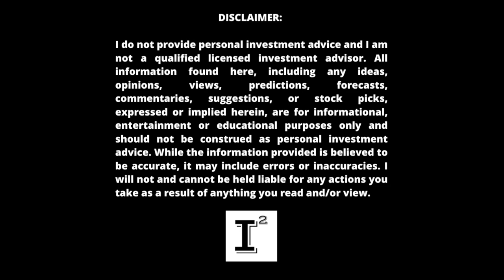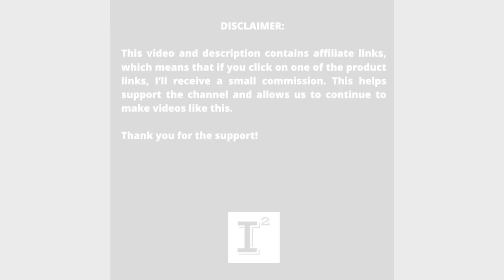Hyliion BIG NEWS 🔥 #1 STOCK to BUY in 2022 - Hyliion Collaboration with Cummins & NFI orders 🚀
Best MillionaireMaker StockToBuy2022 is Hyliion. Hyliion has announced it's collaboration with Cummins who will assist is finalizing the HypertruckERX to enter the class 8 trucking market valued at 1 trillion dollars annually. Cummins will help with the critical CARB certification necessary to qualify for the ZEV credit program mandated through the ACF and ACT mandates. Hyliion is looking to provide optionality to the trucking by providing the most realistic and practical solution that reduces our dependency on fossil fuel. Hyliion has a vision for a cleaner future and will achieve final certification soon.

✅ INVESTOR TOOLS: 🛠